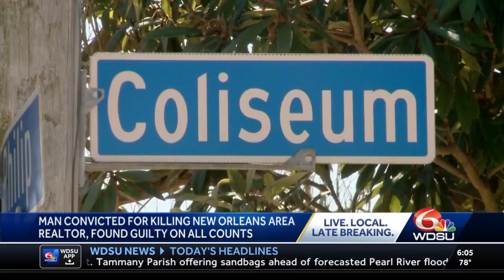Man convicted of murdering real estate agent